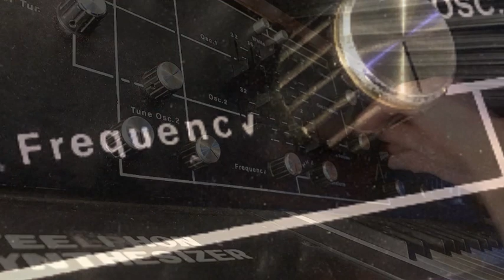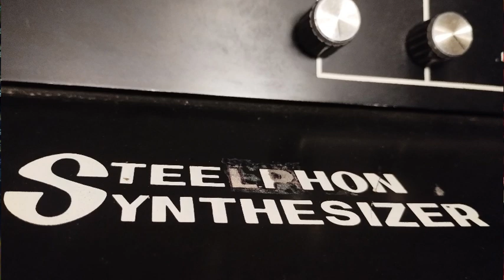Steelphon S900 sequence LiveJam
Steelphon S900 sequence by Arturia Keystep
Drum on Volca Sample
Viscount EFX1000 Reverb
Montarbo DREV 128 Delay

If you need some help about Vintage Synthesizers Made in Italy maybe I can help you!